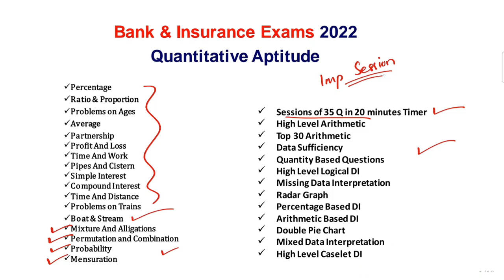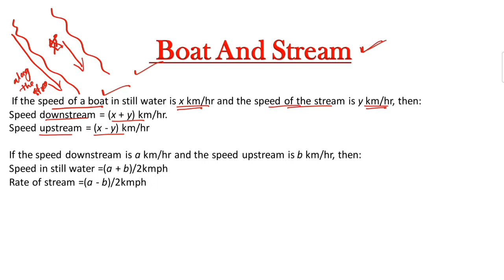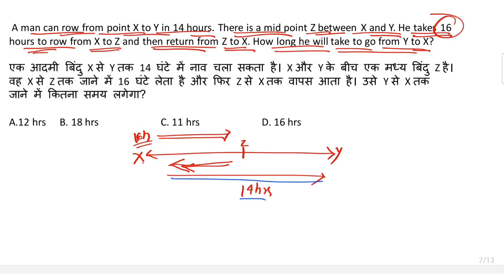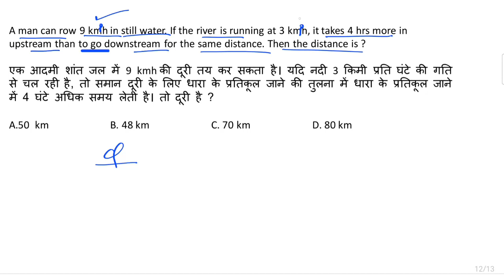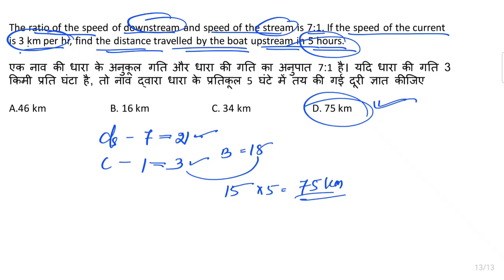Boat and Stream Complete Chapter in 1 Session | Boat & Stream Short Tricks and Concepts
Download English PDF of 1000+ Questions and 200+ Mains Level DI & Puzzles Questions and All PDF